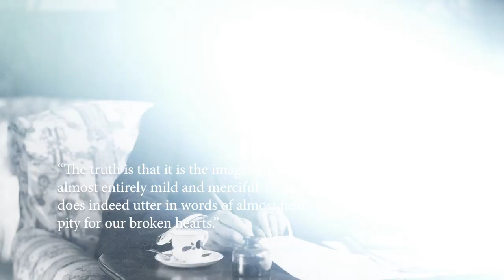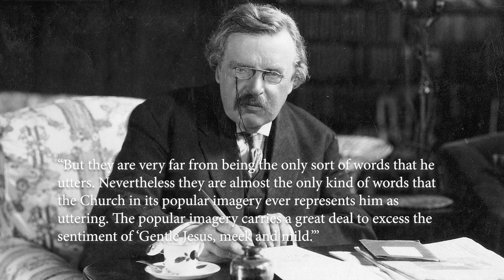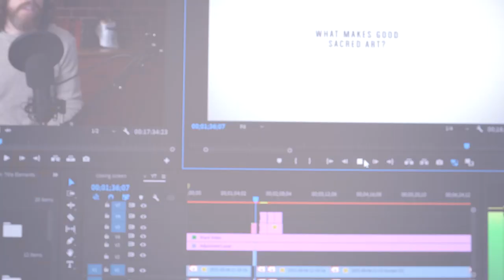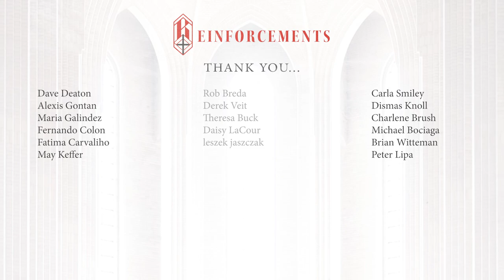The Church Can't Go Back to 1950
Thanks to the magic of social media, I was reminded this week of a focal point in the never-ending struggle between orthodox and modernist factions in the Church today. I had posted something about how doctrine that isn’t merely a reproduction of the sentiments of popular culture is essential to a community and culture that can resist being swallowed up and assimilated by the secular world. And someone replied by saying that they remember what the Church was like prior to the Second Vatican Council, and that they would never go back to that. Which was kind of surprising because I thought to myself, I’m not sure how this relates to what I said, but OK, let’s … let’s do this. And in their reply they pin-pointed a common point of contention that often gets raised in debates about modern Church culture which is that the pews used to be full and now they’re not – and if you’re more traditionally minded, you might think, we need to turn back from the path we’re on as it’s having clearly deleterious effects on the Church and her efficacy in proclaiming Christ to the world. But, no, this person claims. Don’t fall for that trick that’s not the way. Sure, there may have been seminaries bursting at the seems with religious vocations, and churches overflowing with attendance every Sunday, but you’d be mistaken if you thought that was an indication of the vitality of the Church. He goes on to claim that most of those people only came to Church for compromised reasons like fear of judgement or damnation. And now that we’ve changed our ways and stopped using fear as a manipulative tactic to get people to come to Church, they don’t come any more and all that remains are people who truly love God for the right reasons.